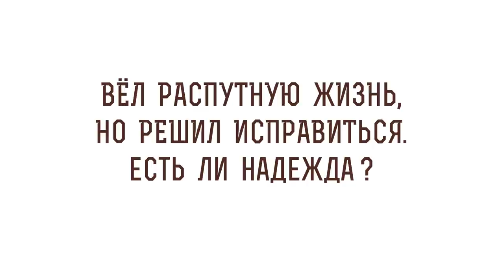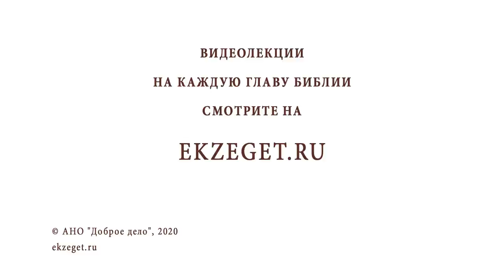Вёл распутную жизнь, но решил исправиться. Есть ли надежда? Библия отвечает. Иерей Валерий Духанин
В сегодняшнем видео с о. Валерием Духаниным отвечаем на вопрос - "Вёл распутную жизнь, но решил исправиться. Есть ли надежда?"  Касаемся следующих тем:

🔸Три способа спастись.
🔸Высокая нравственность Богородицы.
🔸Отрезвление человека скорбями.
🔸Святость малоизвестной святой.
🔸Пример Марии Египетской.
🔸Надежда на прощение.
🔸Грех и святость.
🔸Бодрствование.